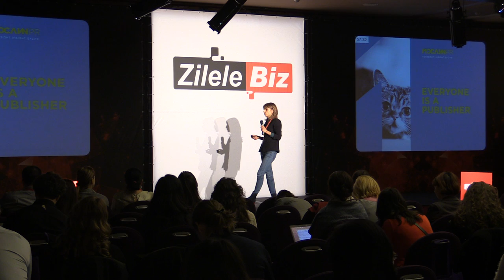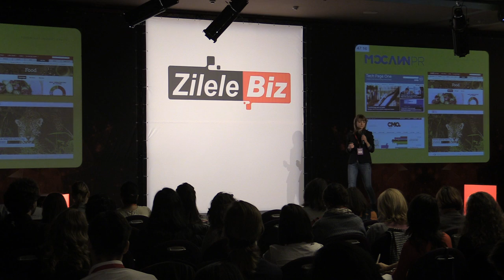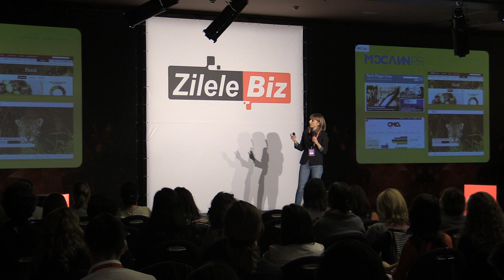12 Andreea Leonte, Senior PR Consultant, McCann PR Marketing de continut